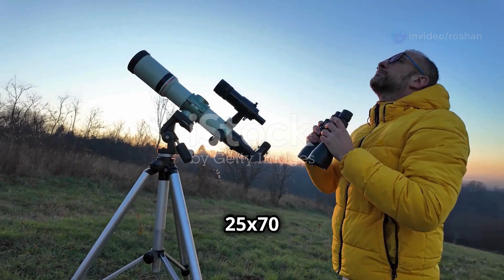Celestron SkyMaster 25x70 Binoculars: A Stargazer's Dream?